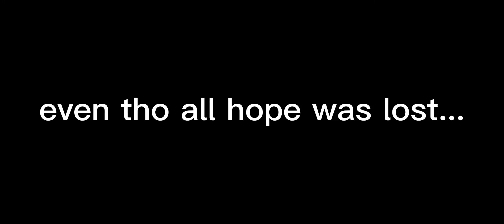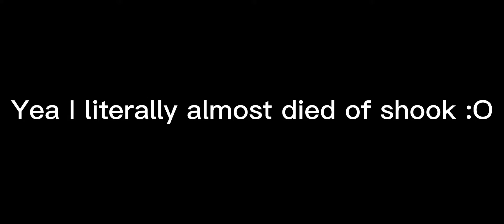After a bunch of disappointment... Annie :D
Yes I already got Annie's S tier skin after 22 pulls it something idk